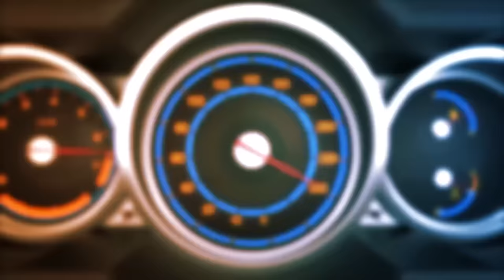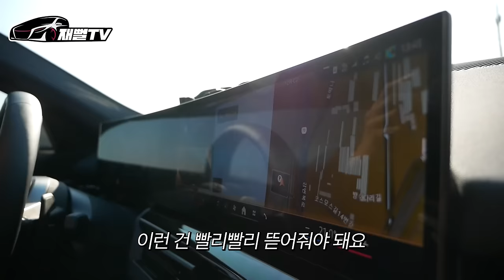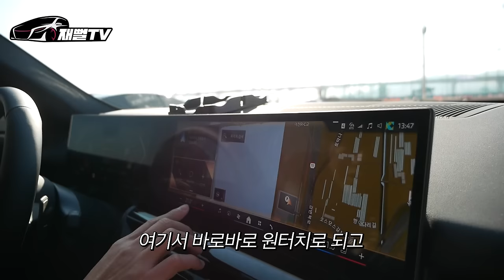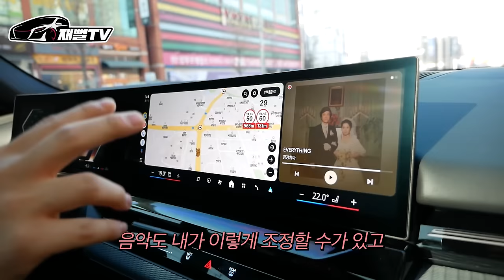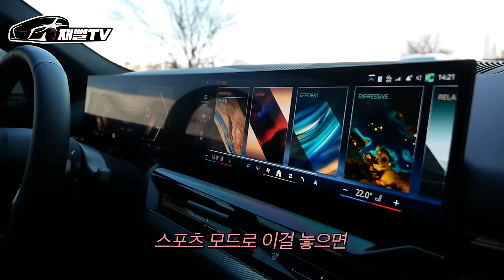신형 5시리즈 출고했는데...욕만 먹고 호구가 된 이유 (520i m패키지)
신형 5시리즈 출고기! 할인을 하나도 못받고 사서
주변에선 욕만 먹고 호구가 되었다고 합니다
520i m패키지 시승기까지